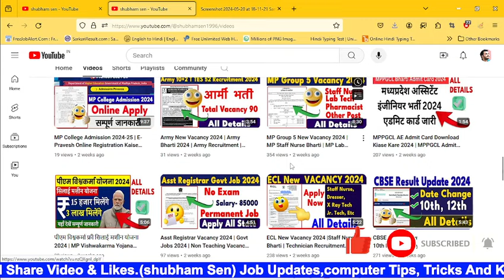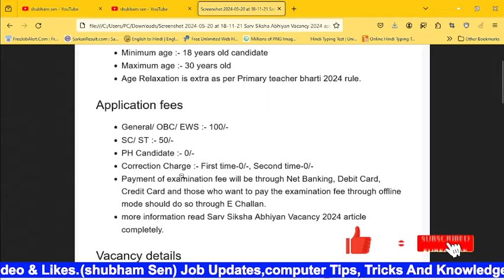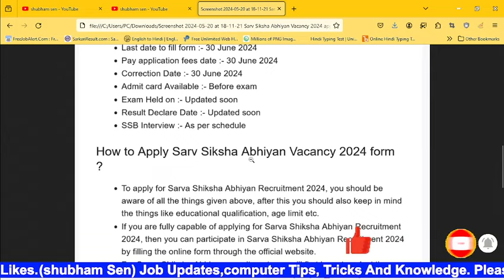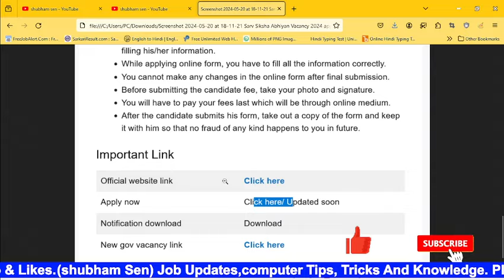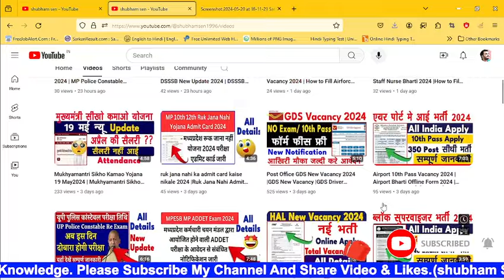Primary Teacher Vacancy 2024 | sarva shiksha abhiyan bharti 2024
Primary Teacher Vacancy 2024 | Teacher Vacancy | sarva shiksha abhiyan bharti 2024

सर्व शिक्षा अभियान भर्ती 2023 // Apply Online //Sarva Siksha Abiyaan Bharti 2024 सर्व शिक्षा अभियान मे सीधी भर्ती 2024 | Sarkari Naukri | Sarva siksha Abiyaan bharti | 10th PASS JOB सर्व शिक्षा अभियान मे सीधी भर्ती 2024 | Sarkari Naukri | Sarva siksha Abiyaan bharti | 10th PASS JOB Sarva Shiksha Abhiyan new latest_govt_jobs recruitment 2024 || New Government Job 2024 सर्व शिक्षा अभियान में आई सीधी भर्ती 2024 Apply online//Sarva siksha Abiyaan bharti सर्व शिक्षा अभियान शिक्षक भर्ती 2024 // सर्व शिक्षा अभियान में टीचर बनने का सुनहरा अवसर सर्व शिक्षा अभियान मे सीधी भर्ती 2024 की बम्पर भर्ती । | Sarva siksha
primary interview
primary activities geography class 12
primary tet result
primary school
sarv shiksha abhiyan bharti 2024
sarva shiksha abhiyan bharti 2024
sarva shiksha abhiyan bharti 2024 how to apply
rajasthan 2024
primary teacher recruitment 2024
anganwadi bharti new vacancy 2024
sarva shiksha abhiyan recruitment bharti 2024
post for primary teacher
sarva shiksha abhiyan teacher bharti 2024
sarv siksha abhiyan bharti 2024 how to apply
sarkari shikshak kaise bane
sarkari shikshak
sarkari shikshak bharti 2024
sarkari shikshak bharti
sarkari shikshak ke prakar
sarkari shikshak news
sarkari shikshak new pariksha
primary sarkari shikshak
primary sarkari shikshak news